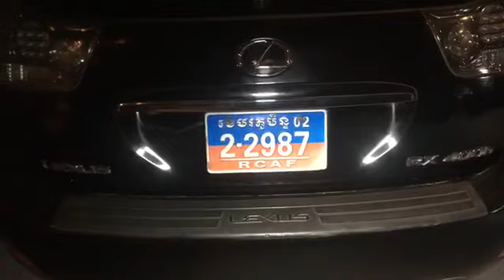LEXUS RX400 ពាក់ស្លាកលេខខេមរភូមិន្ទ បុកជាមួយនិងម៉ូតូរួចបែរជាមកតឹងសរសៃ.ក ដាក់អ្នកកាសែត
ភ្នំពេញ: តាមសេចក្តីរាយការណ៍ព័ត៌មានបឋមបានឲ្យដឹងថាកាលពីវេលាម៉ោង១១និង៤០នាទីយប់ថ្ងៃទី១៩ ខែកក្កដា ឆ្នាំ២០១៩ នៅចំណុចផ្លូវលេខ៣១០ ក្នុងសង្កាត់បឹងកេងកងទី២ ខណ្ឌចម្ការមន រាជធានីភ្នំពេញ។
មានករណីគ្រោះថ្នាក់ចរាចរណ៍មួយដែលបង្កឡើងរវាងរថយន្តLEXUS RX400 ពាក់ស្លាកលេខ ខេមរភូមិន្ទ០2-2987 បុកជាមួយនិងម៉ូតូបណ្តាលឲ្យរងរបួសស្រាល រួចបែជាមកតឹងសរសៃ.ក ដាក់អ្នកកាសែតមិនចង់ឲ្យថតរូប។
មូលហេតុមិនទាន់ដឹងច្បាស់នៅឡើយទេ។
ព័ត៌មានលំអិត Post News និងផ្សាយជូននៅពេលក្រោយ៕